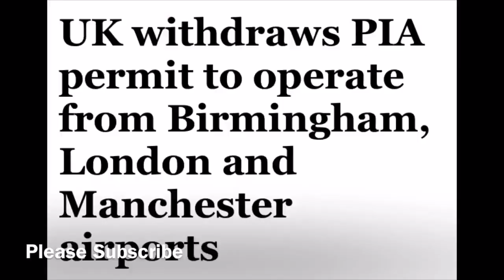UK 🇬🇧 also bans PIA, stops flights for London, Birmingham, Manchester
After European Union UK has also suspended PIA flights from its three major cities.